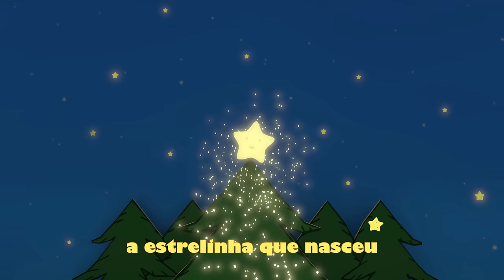Brilha, Brilha lá no céu | Canções Creche Pré-Escolar | BBtwins | Vídeos HD | Português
Vídeos com canções didáticas infantis adequadas às crianças em idade Pré-Escolar.
Na sua Creche, Jardim-de-Infância ou em Família não lhe vão faltar recursos para uma autêntica e eficaz Iniciação à Música.

Vídeos em 3D com qualidade HD.

©‎ Edições Convite à Música Lda.